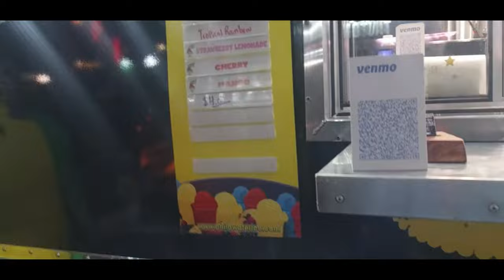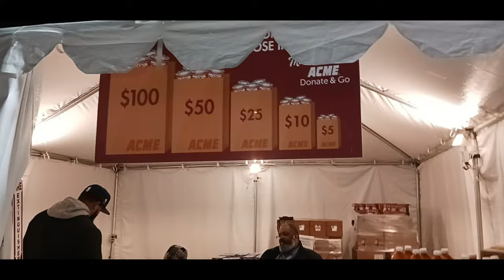Preston & Steve 933 WMMR 25th camp out for hunger 2022!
The Kickfam takes you along to give back at the Preston and Steve camp out for hunger! @PrestonSteveWMMR @933WMMRfm

Mailing Address:
Kickfam
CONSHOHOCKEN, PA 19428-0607